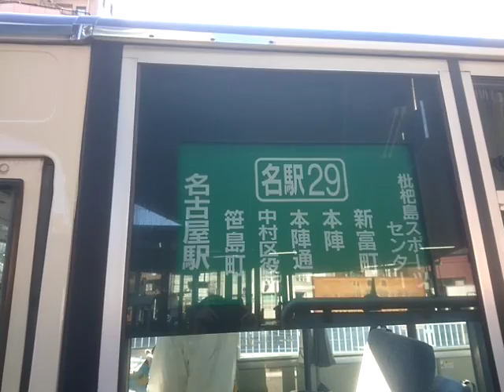名古屋市交通局名古屋市営バス万向幕回転地域巡回バス中村巡回豊公橋中村区役所地下鉄岩塚経由稲西車庫行きお絵かきバスポケモン三菱自動車NMF１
携帯電話SONYXPERIAからアップロードからしました名古屋市交通局名古屋市営バス万向幕回転幕回し三浦製作所金山２３系統尾頭橋経由戸田荘行き金山２３系統尾頭橋経由岩塚本通四丁目行き春田１１系統両茶橋北知多経由南陽交通広場行き春田１１系統両茶橋北知多経由春田駅行き高畑１５系統富永経由南陽交通広場行き高畑１５系統八田駅行き高畑１５系統助光住宅経由権野行き高畑１７系統春田駅経由戸田荘行き高畑１７系統春田駅経由地下鉄高畑行き名駅２９系統左回り右回り押切町枇杷島スポーツセンター経由名古屋駅急行上前津金山経由笠寺西門行き急行金山上前津経由大須観音行き金山２２系統八熊通経由金山行き金山２２系統八熊通経由中川車庫前行き金山２２系統春田駅経由戸田行き幹高畑１系統地下鉄高畑行き幹高畑１系統多加良浦行きなんピー南陽巡回春田駅南陽交通広場経由河合小橋行きなんピー南陽巡回南陽交通広場春田駅経由戸田荘行きお疲れ様でした廃車です長い間ありがとうございましたもうすぐＬＥＤ化NAGOAYEklNAGOAYsta